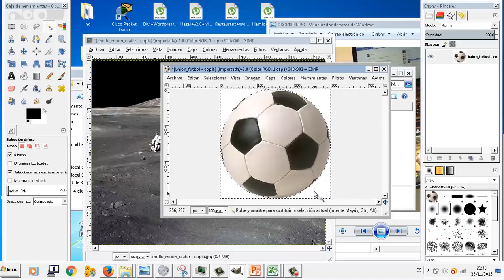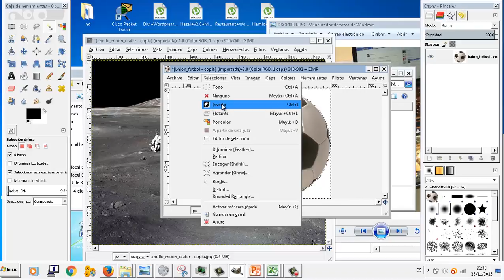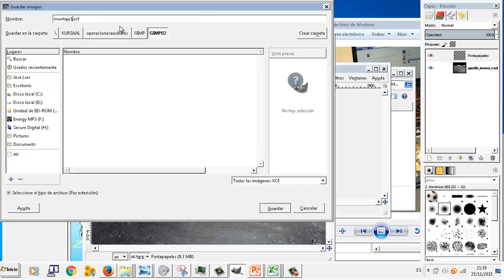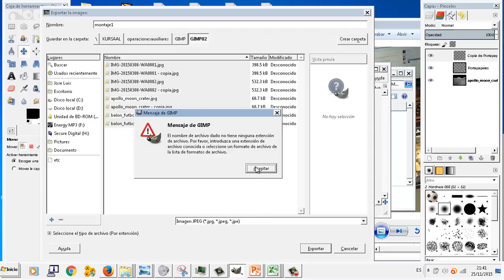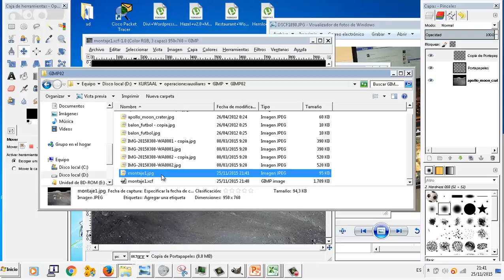GIMP 02 Seleccionar con varita Edicion de imagenes OACE FPB2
GIMP 02 Seleccionar con varita Edicion de imagenes